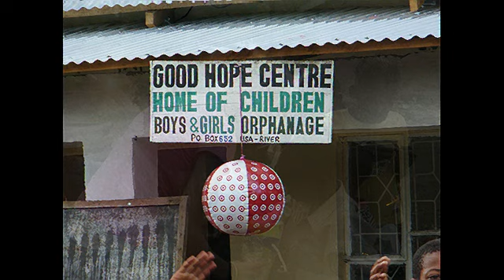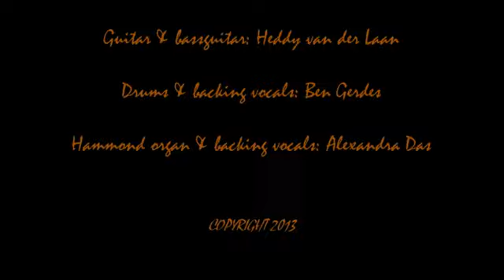Deeper touch Caroline's Crossing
This one is for my sister. I wrote it when she worked in Africa for a while.